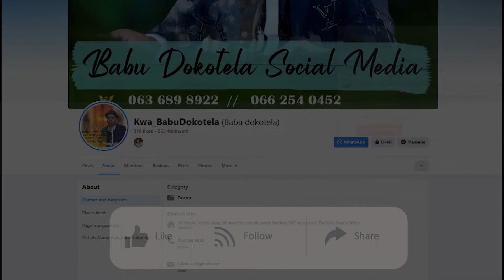Babu Dokotela Tv Show | TC JULA Products